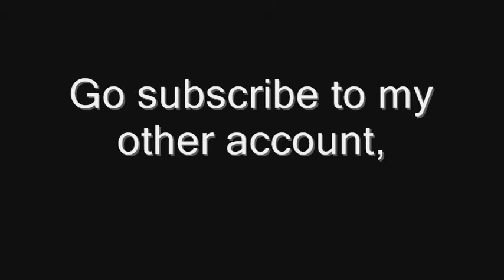Gangsta Pie Song.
PLEASE READ!:

Thank you for letting me use it!

lyrics:
So you want another song about pie?
will here it is.
So last year I made a youtube video. and got made fun of cause I was just a little kid ago. I got a haircut and looked like a boy. Now all the haters go play with a toy. People you're ridicules I'm a non-pie-believer? Oh yeah that's cause i'm and overachiever. I dont need pie I'd rather fly. So goodbye!

So this song is just for all those haters!

AND IM A GIRL!